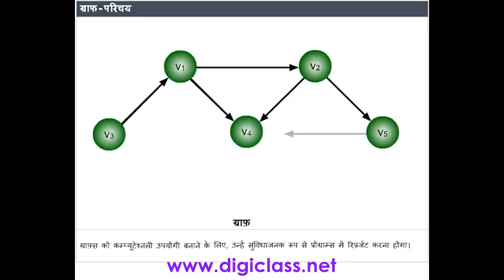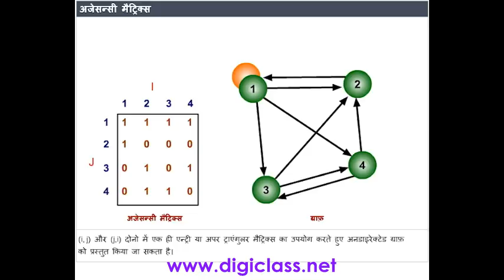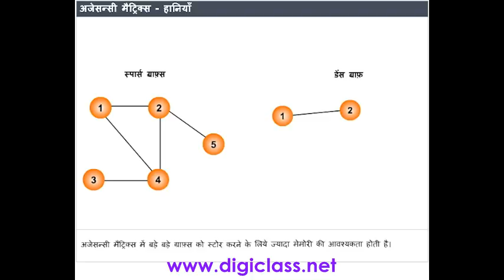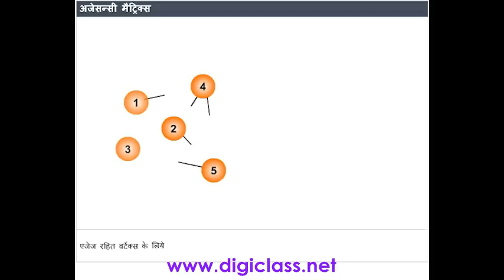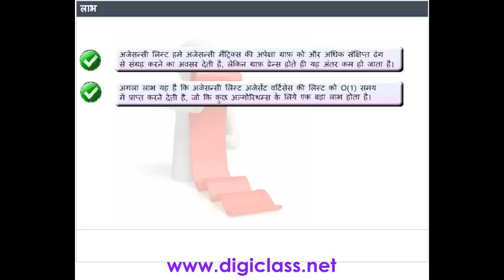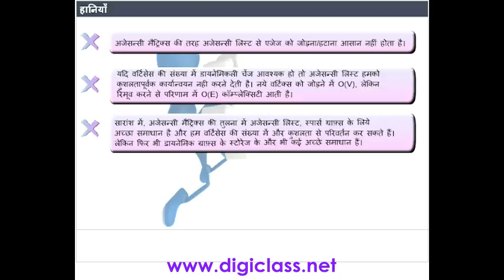06C++02 Introduction (C++ Programming Language in Hindi)